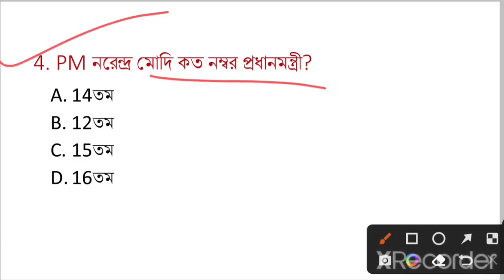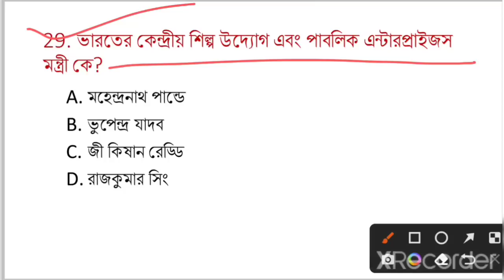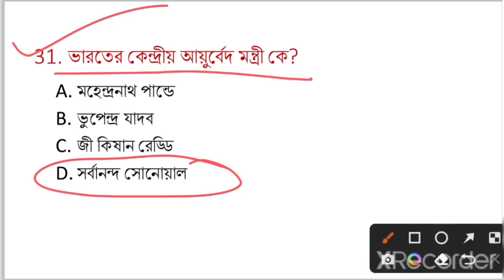New Appointment 2022। মোদী মন্ত্রিমন্ডল 2022। বর্তমানে কে কোন পদে আছেন? Current Affairs 2022